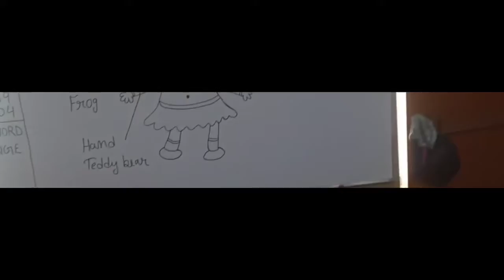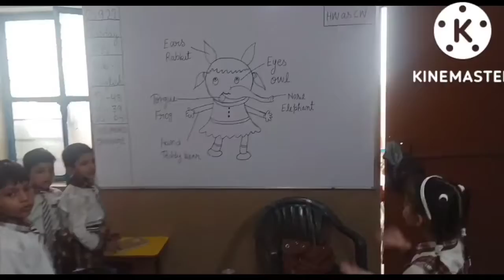Smart study and live Class